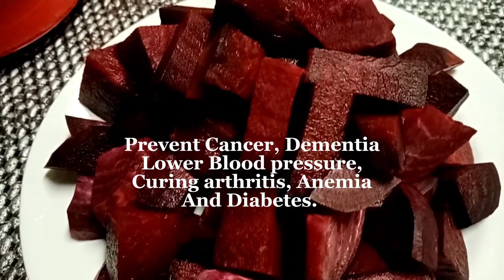BeetRoot Health Benefits